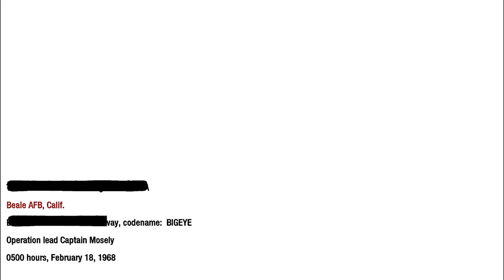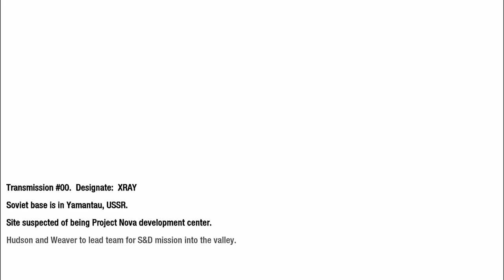Call of Duty Black Ops Walkthrough Mission 10